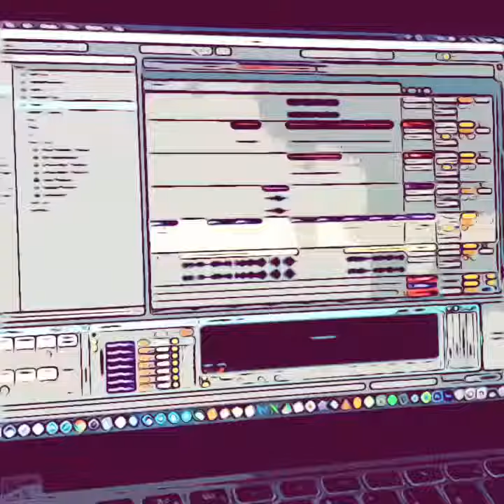Quintino & Nervo - Lost in you (Alex Hart Remix)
Решил попробовать себя в новом стиле. Сделать красивый и очень мелодичный ремикс на крутой трек от Quintino и Nervo. Композиция называется "Lost in You". Оригинал трека записан в современном стиле "Dance", а я же решил приблизить его к транс музыке. Под этот вокал неоспоримо нужна мелодия! В общем... Работа конкурсная, ждать целиком не менее трех недель, но я думаю залью превью чуть пораньше:) для ценителей!